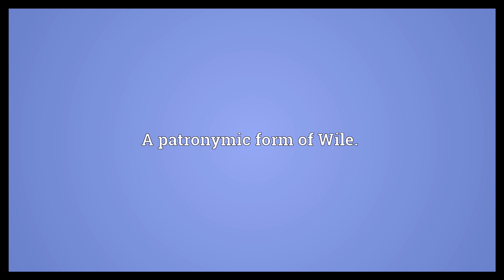Wiles Meaning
Video shows what Wiles means. A patronymic form of Wile..  Wiles Meaning. How to pronounce, definition audio dictionary. How to say Wiles. Powered by MaryTTS, Wiktionary